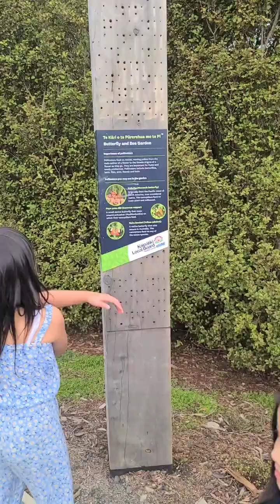Family Vlog : PARK TOUR of Monarch Park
Almost every suburb / area here in New Zealand has park. We love visiting neighboring areas' parks. We call it park hopping.

Join us as we visit one of them - the Monarch Park.